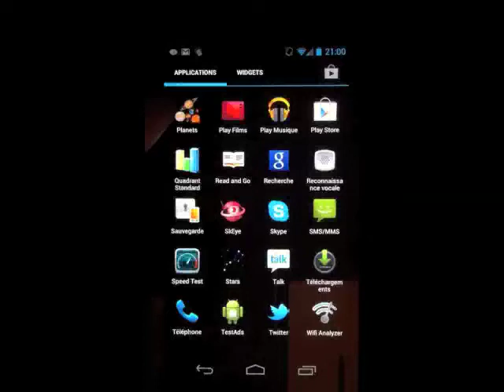Planets for Ipad, Iphone, Ipod and Android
This film shows the Planets applications showing the planets moving around the sun. Those applications are available on the Apple App Store and on the Google Android Play Store.
The 4 majors moons of jupiter (Io, Europe, Ganymede, Callisto) and the earth moon phases are available on Android Phones and Tablets. Works perfectly on Samsung Galaxy S1, S2, HTC One S & HTC One X, Google Galaxy Nexus and more.